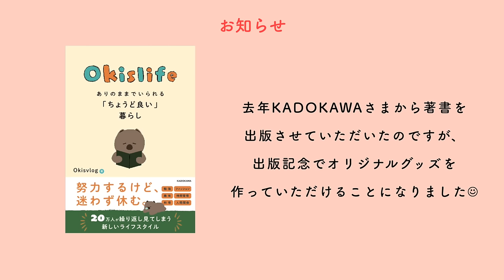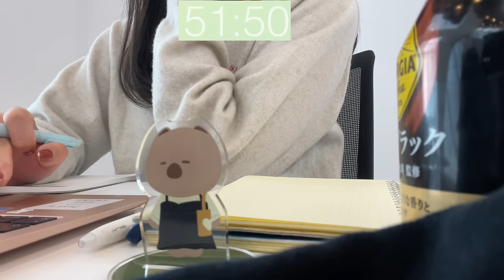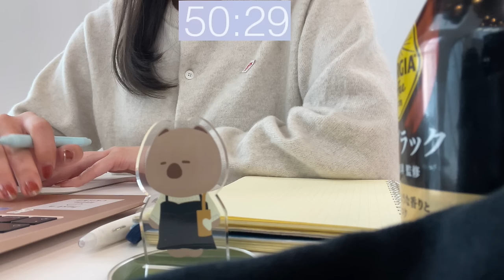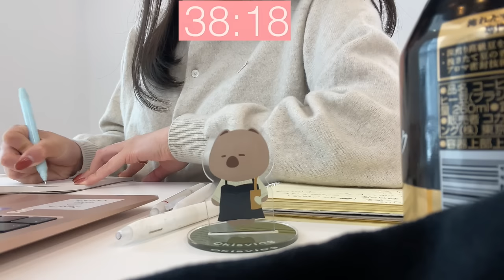📓study with me | 1時間 | 作業音📓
🔗KADOKAWA STORE 特設ページ